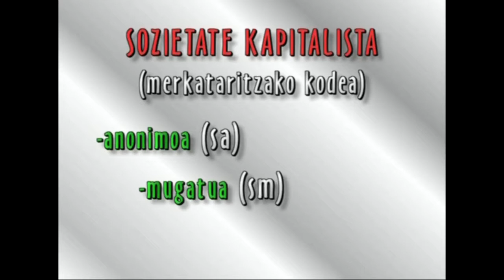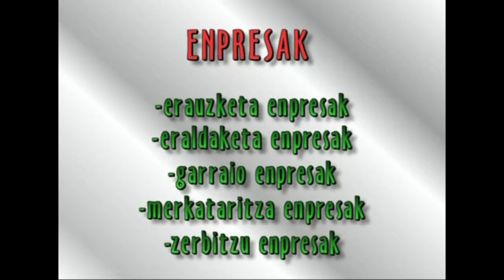ENPRESAREN MUNDUA -07- Baliabide materialak: Enpresa motak